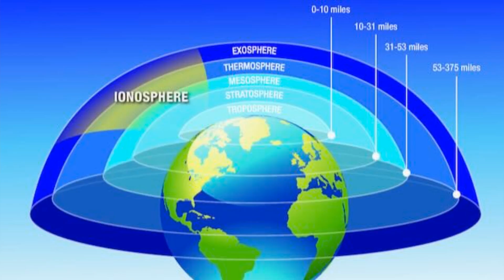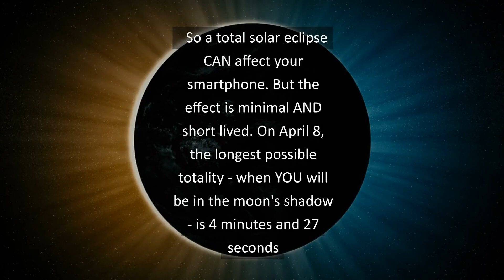Will the Eclipse Affect My Smartphone?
It's now 58 days until the April 8, 2024, total solar eclipse. In this episode, Deborah asks a solar physicist, can an eclipse affect your smartphone?